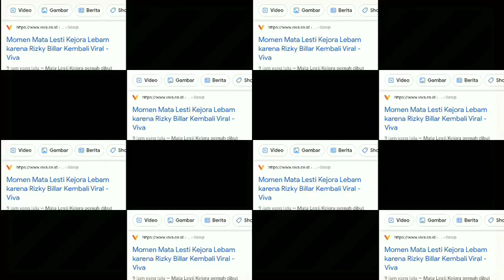Lesti Kejora Laporkan Rizky Billar Atas Kasus KDRT - Kabar Selebritis Terkini